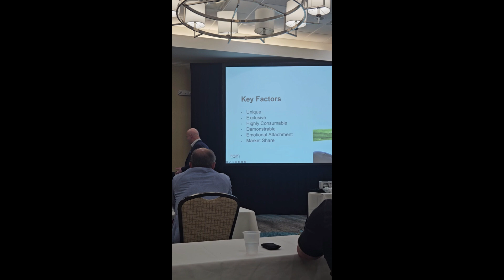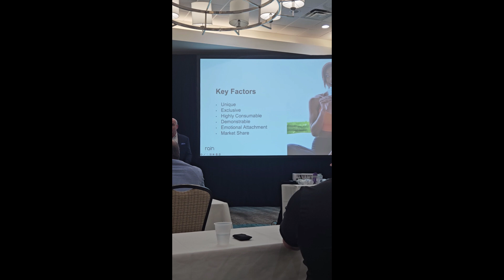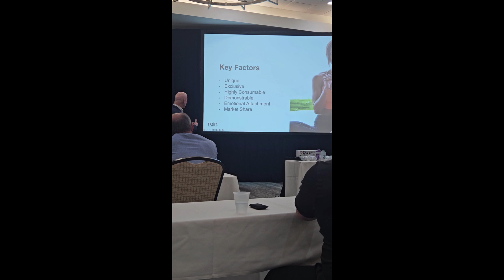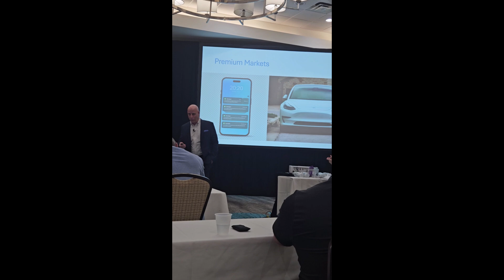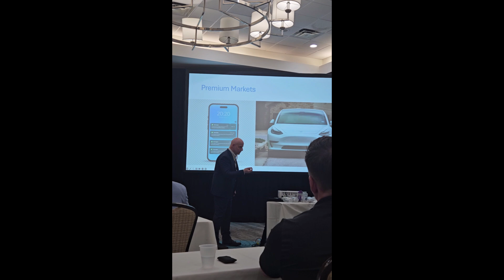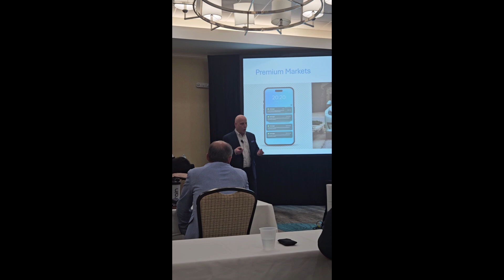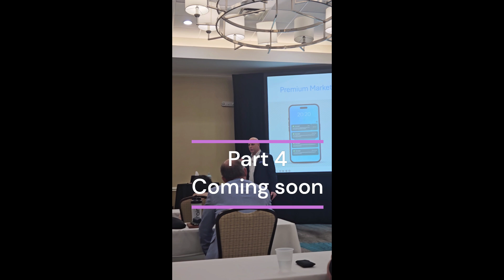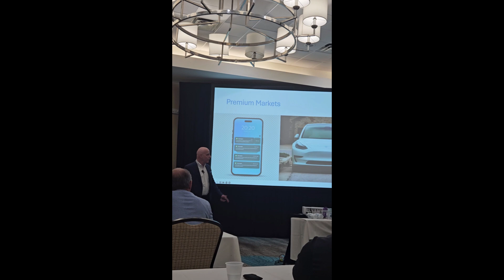How to recognize and profit from a "Purple Swan Event" Randy Gage - Part 3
Mental Model 2: Premium Market Products